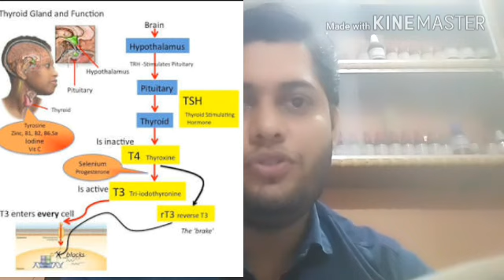Hypothyroid (explain)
নমস্কার, সকলকে আমার চ্যানেলে স্বাগতম
 আজকে আমি হাইপোথাইরয়েড সম্বন্ধে আলোচনা করেছি হাইপোথাইরয়েড সম্বন্ধে ডিটেইলসে আলোচনা করা হয়েছে তবে খুব ছোট্ট ভিডিওর মাধ্যমে এবং হাইপো থাইরয়েড কমানোর জন্য যে বিশেষ বিশেষ হোমিওপ্যাথিক মেডিসিন গুলো ব্যবহার করা হয় সেগুলো নিয়ে আলোচনা করা হয়েছে ,
হাইপো থাইরয়েড থেকে সুস্থ হওয়ার জন্য এই হোমিওপ্যাথিক মেডিসিন ব্যবহার করলে ডেফিনেটলি খুব ভালো রেজাল্ট পাওয়া যাবে,
প্লিজ আমার এই ভিডিওটি শেষ পর্যন্ত দেখুন তাহলে সমস্ত ব্যাপারটা পরিষ্কার হয়ে যাবে এবং আমার অনুরোধ ভিডিও টি লাইক করবেন শেয়ার করবেন কমেন্ট করবেন এবং অবশ্যই চ্যানেলটি সাবস্ক্রাইব করবেন, তার পাশে যে বেল আইকনটি আছে সেটা প্রেস করুন তাহলে আমার লেটেস্ট ভিডিওগুলি আপনাদের কাছে অনায়াসে পৌঁছে যাবে,

সকলে ভালো থাকবেন সবাইকে ভাল রাখবেন দেখা হচ্ছে নেক্সট ভিডিওতে,
                         ধন্যবাদ